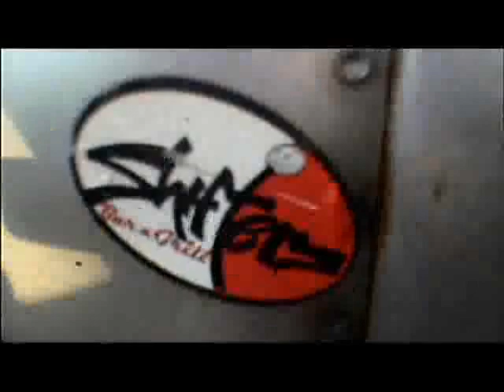Shifters Bar and Grill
Footage from the 2007 memorial day weekend cruise at Shifters Bar and Grill.  5797 Quebec st, Commerce City, Co